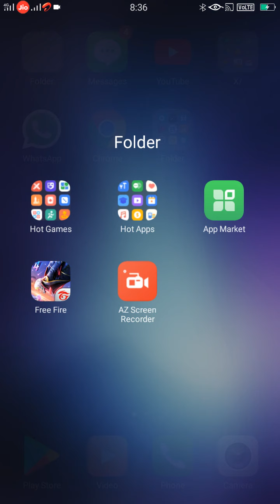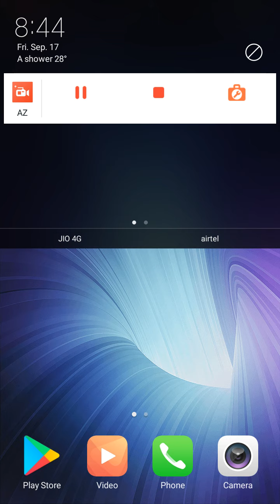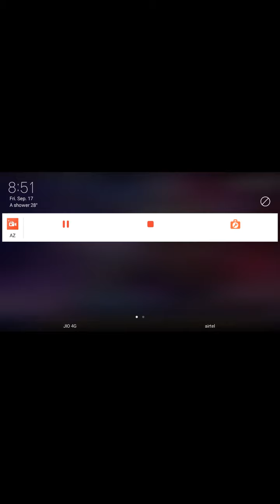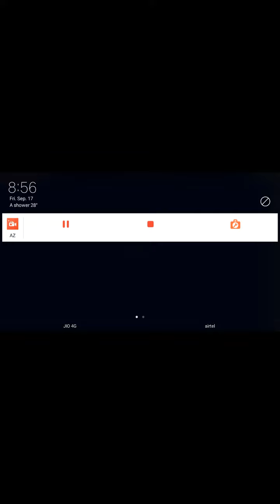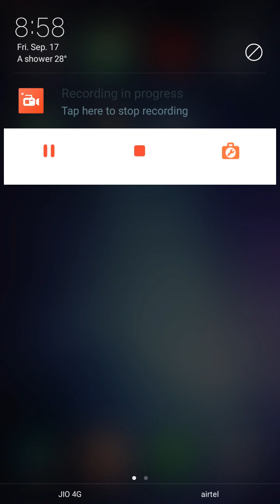free fire gameplay video